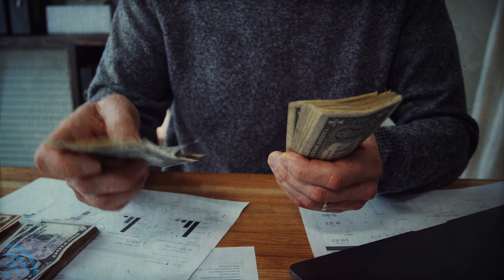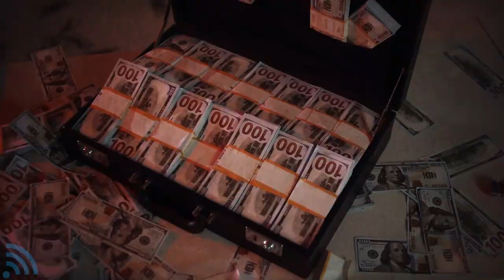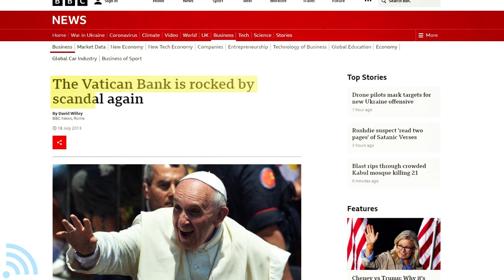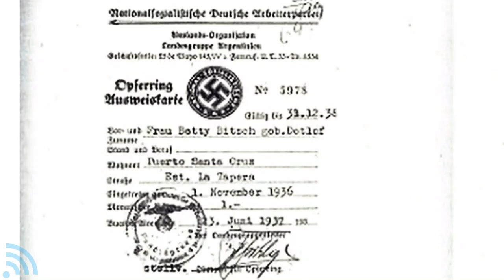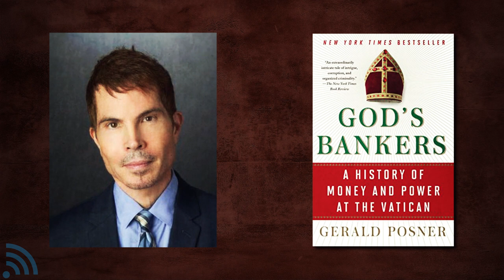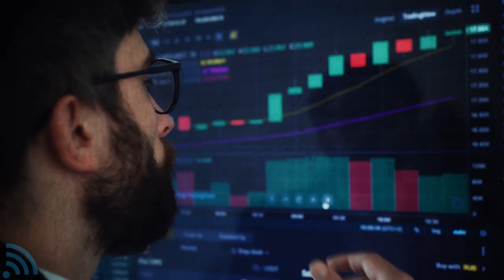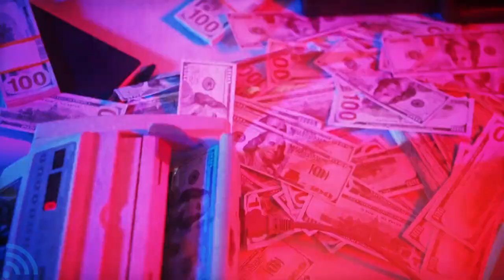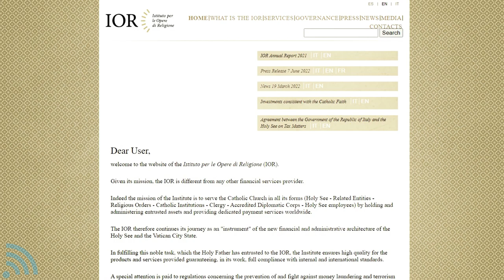Dünyanın En Gizli Bankası: Vatikan Bankası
Vatikan ülkesi içinde bulunan Vatikan Bankası neden bu kadar gizli ve kimseyle bilgi paylaşmıyor? Dünyanın en küçük ülkesi Vatikan, Hristiyanlık inancının Katolik mezhebi için en kutsal yerdir. Vatikan neredeyse bir mahalleden bile küçük bir ülke olsa da birçok devlet ile aynı kurumlara sahiptir. Bu kurumlardan biri de Vatikan Bankası'dır. Vatikan Bankası kurulduğu günden bu güne kadar tartışmaların ve skandalların merkezinde yer aldı. Biz de Vatikan Bankası belgeseli tadındaki bu videoda bu gizli bankaya yakından bakacağız.

KESİNLİKLE İZLEMENİZ GEREK DİĞER VİDEOLAR ►